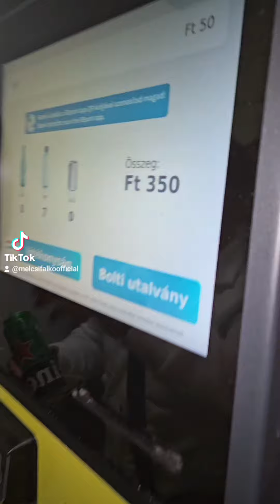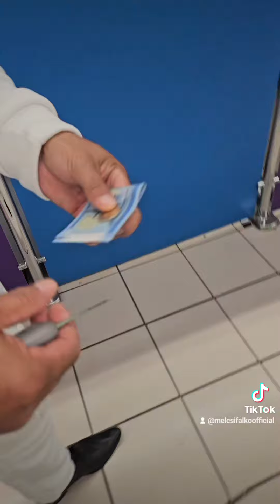Vegyél nekem telefont 🤣🤣💪